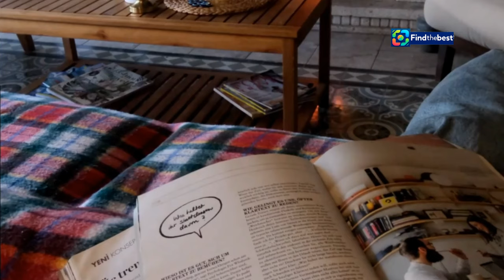: MAISON DE STARS – La maison incroyable d`Éric-Emmanuel Schmitt à Bruxelles !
OUTLINE:
00:00:00 A Writer's Haven
00:03:16 The Ground Floor
00:04:41 The First Floor
00:07:08 The Second Floor
00:08:06 The Third Floor - Schmitt's Writing Sanctuary
00:10:31 The Fourth Floor - A Place for Reflection

 zoom sur sa maison ...:https

**Tags**: Éric Emmanuel Schmitt, maison de stars, Bruxelles, architecture, maison luxueuse, France 2, Frédéric Lopez, dramatique, lifestyle, culture, interview

**Description in French**:
🎥 **Bienvenue dans notre nouvelle vidéo !** Aujourd'hui, nous vous emmenons à la découverte de la somptueuse maison de **Éric-Emmanuel Schmitt** à Bruxelles ! 🏡✨

Ce dramaturge franco-belge, connu pour ses œuvres emblématiques, vit dans une magnifique maison de **cinq étages** construite en **1921**. Chaque étage est un véritable bijou de design et de confort. Au *premier étage*, vous trouverez des salons de lecture et de musique, où un **piano japonais Kawai** attend d'être joué 🎹.

Saviez-vous qu'Éric-Emmanuel Schmitt est **phobique des ascenseurs** ? 😲 Il préfère emprunter les escaliers pour accéder à son bureau au *troisième étage*, où il conserve fièrement ses **Molières**.

Dans cette vidéo, nous vous révélons des détails fascinants sur son espace de création, ses réflexions sur la vie en Belgique, et bien plus encore ! 🇧🇪💬

👉 **Ne ratez pas cette visite exclusive** et découvrez pourquoi cet auteur a choisi de faire de Bruxelles son chez-soi ! 🌟🏠

**Description in English**:
🎥 **Welcome to our new video!** Today, we take you on a tour of the stunning home of **Éric-Emmanuel Schmitt** in Brussels! 🏡✨

This Franco-Belgian playwright, known for his iconic works, lives in a magnificent **five-story house** built in **1921**. Each floor is a true gem of design and comfort. On the *first floor*, you'll find reading and music lounges, where a **Kawai Japanese piano** awaits to be played 🎹.

Did you know that Éric-Emmanuel Schmitt is **afraid of elevators**? 😲 He prefers to take the stairs to reach his office on